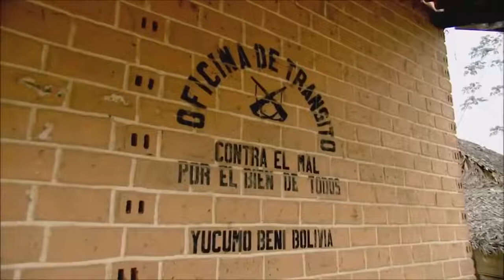Top Gear - Bolivia Special - Funny Moments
Some of the funny moments from Top Gear Bolivia Special.

James May arrives at the starting point of Amazon Exploration with what Richard refers to as 'My first explorer kit' and a  Suzuki SJ413 (which not only had flat tires, but also was meant to be blue not red). Richard had a Toyota Land Cruiser 40 (with a broken side window, and an amateur effort to make it a convertible with a canopy roof). Clarkson had bought a Range Rover Classic (which had been described as having a 3.9 L engine, but was actually found to be a 3.5 when inspected).